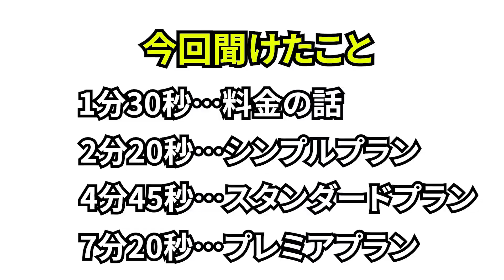【結婚相談所】ゼクシィ縁結びの無料相談に行ってきた【マッチングアプリ】婚活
結婚相談所のゼクシィ縁結びに行ってきました！
システムや料金などを動画にしてみました！
ポイントは月額料金が安いというところかなと思います

植草先生の本
【ワガママな女におなりなさい 「婚活の壁」に効く秘密のアドバイス】
【なぜか9割の女性が知らない婚活のオキテ】
【「良縁をつかむ人」だけが大切にしていること】